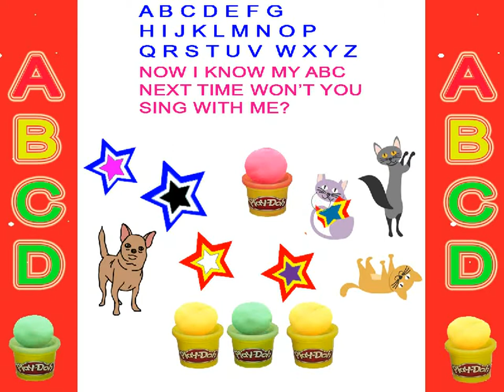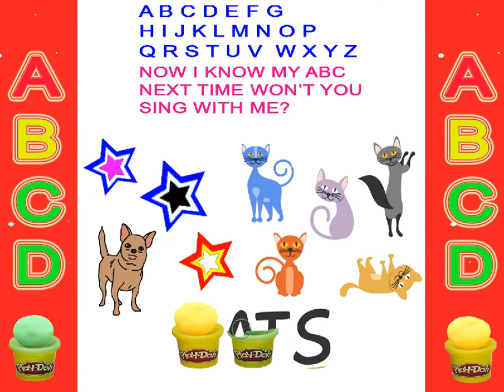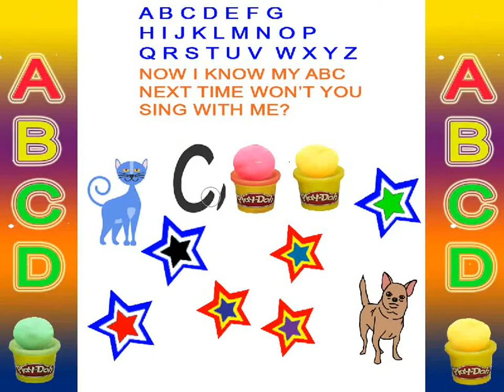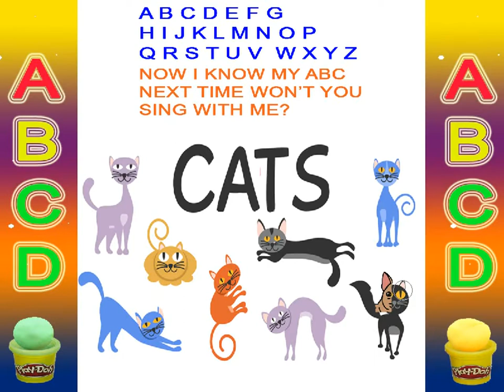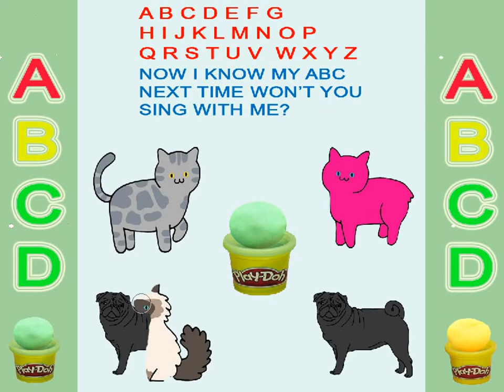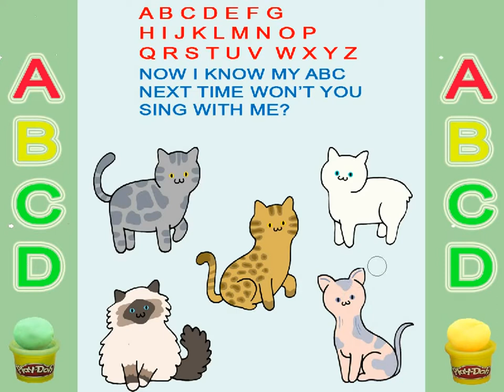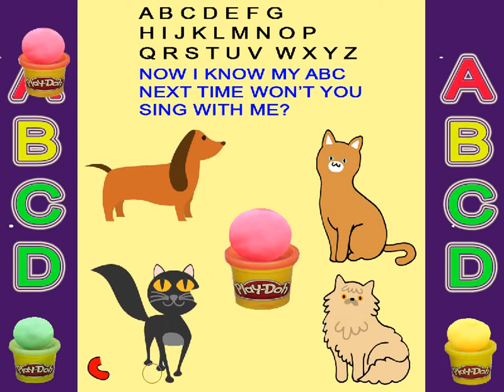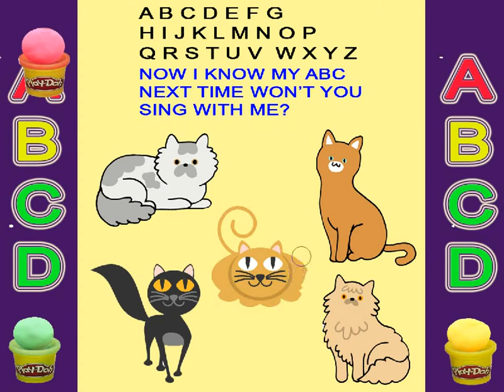Cat-cute cats-dog-cute dogs-learn abc-abc song-abc-play doh-abc phonics-toys-alphabet song